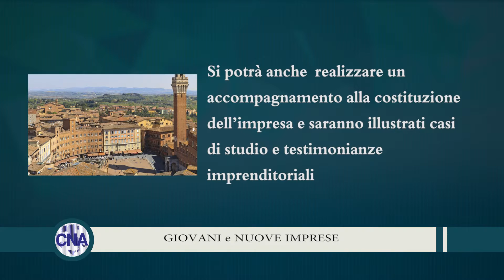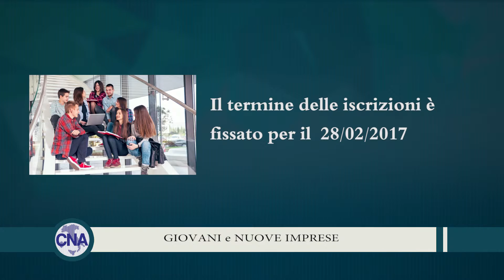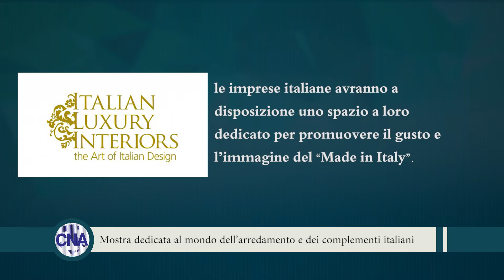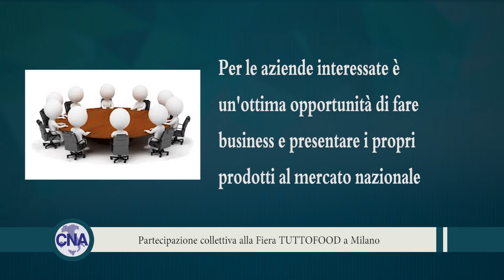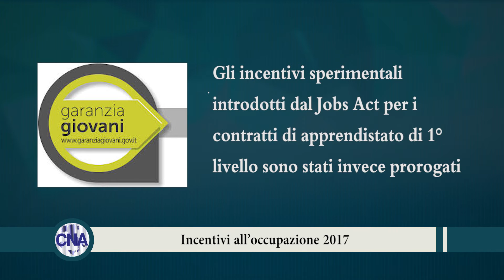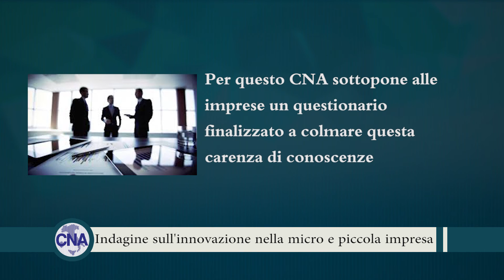CNA Informa TV 16022017